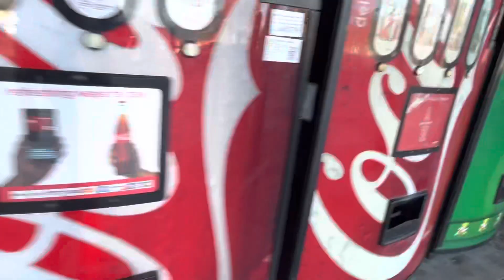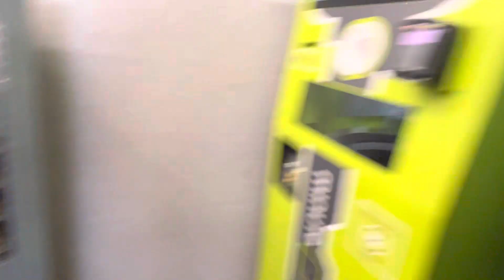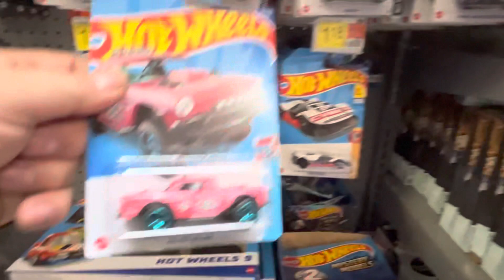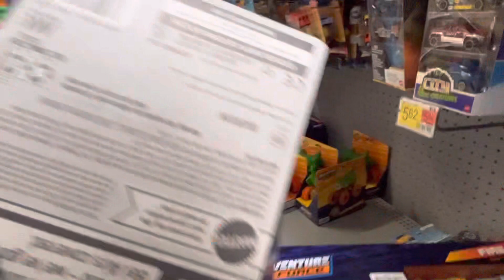Playdays Collectibles Sunday morning Hotwheels hunting at Walmart. 12.18.22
7 more days for Christmas Day lol. Good morning and happy Hotwheels Sunday. Safety first and prayers for everyone including my parents. Playdays Collectibles is now open!. We are all equal!. Safety first!. Please keep using all safety precautions at all times!. Thank you for your business and support. Don’t forget to visit my YouTube channel